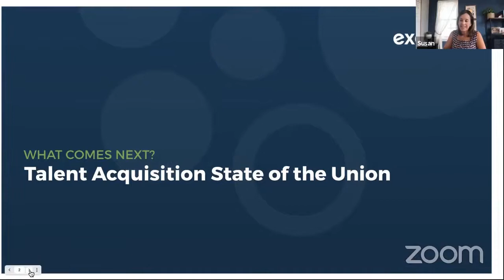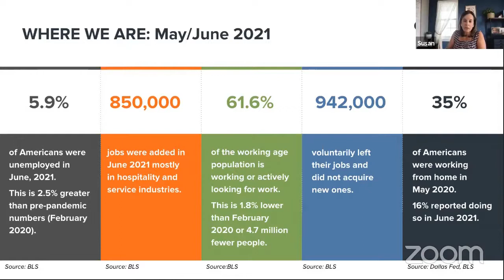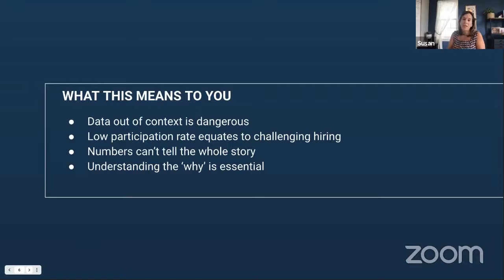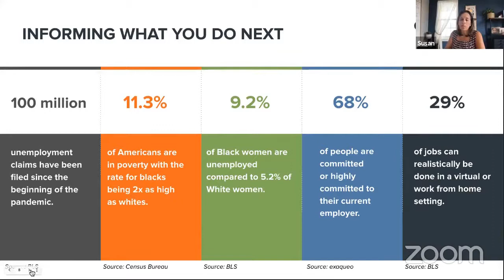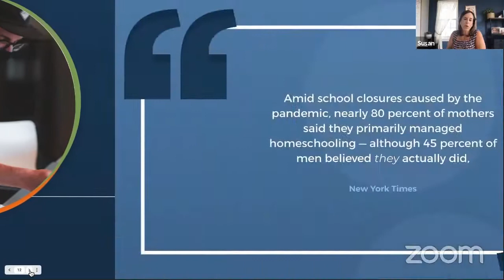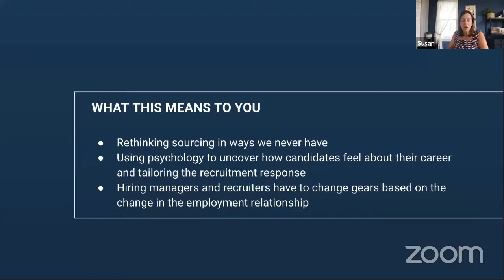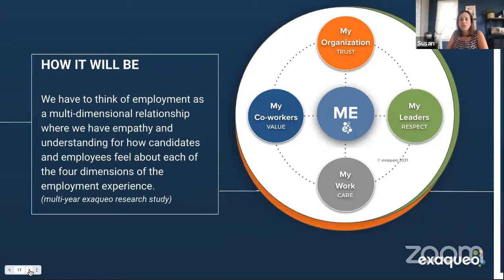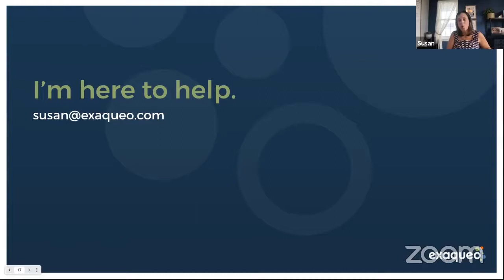TA Week Keynote: Talent Acquisition State of the Union 2021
Susan LaMotte, CEO + Founder of exaqueo, shares her TAWeek presentation and talks about the future of EVP.